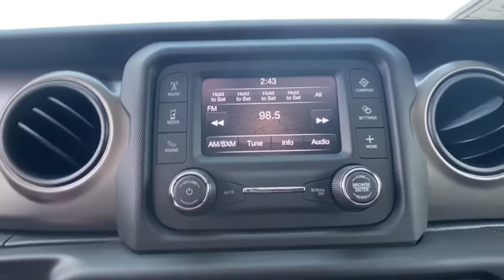2020 Jeep Wrangler Vicksburg, Kalamazoo, Schoolcraft, Three Rivers, Paw Paw, MI V4695T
New 2020 Jeep Wrangler available in Vicksburg, Michigan at Vicksburg Chrysler. Servicing the Kalamazoo, Schoolcraft, Three Rivers, Paw Paw, MI area.
2020 Jeep Wrangler Unlimited Sport - Stock#: V4695T - VIN#: 1C4HJXDG1LW311101

Vicksburg Chrysler
13475 Portage Rd

Recent Arrival!brbr2020 Jeep Wrangler Unlimited Sport